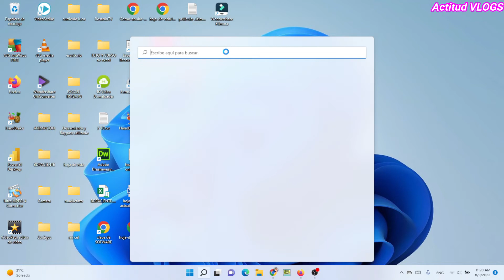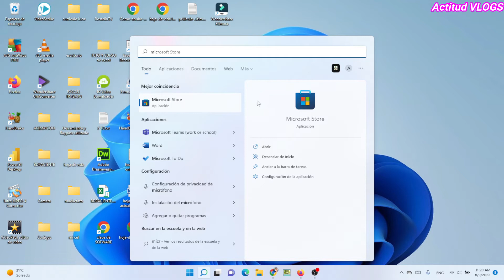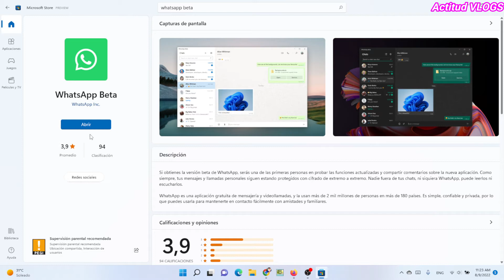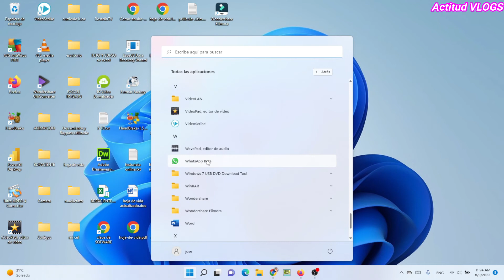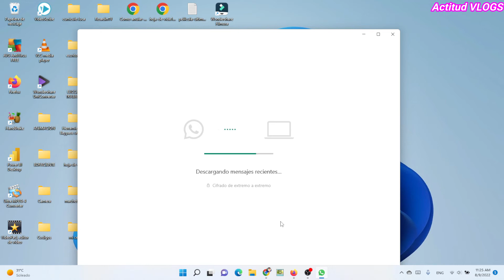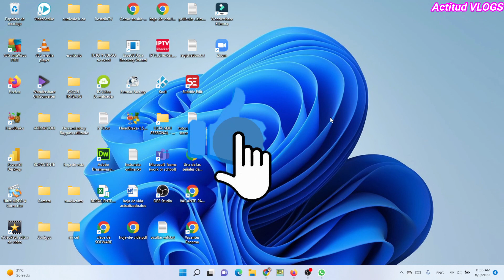❌VIDEOLLAMADAS en TU PC desde WhatsApp 【2023】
▶ activar la campanita🔔Regalarme un Like 👍
▶ Échale un vistazo a mi vlogs y tutoriales @ActitudVlogs

link de descarga solo  Debes seleccionar para Windows y con Microsoft Store

VIDEO ANTERIOR COMO INSTALAR WHATSAPP POR VIA WEB EN PC